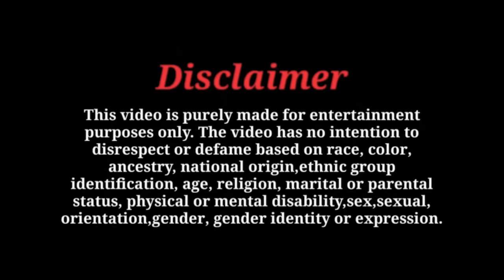भाभी करती थी अपने देवर के साथ गलत काम | Bhabhi Expose || kausar khan